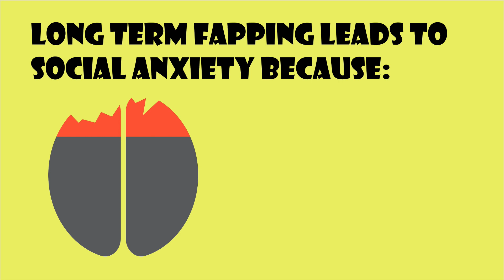The Science Behind NoFap and Social Anxiety (Animated)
In this video, I talk about nofap and social anxiety. We go over the benefits for people who try to cut back and find new motivation for life. Listen, nofap DOES CURE social anxiety and pimps up your social skills! It does - it's all about the frontal cortex and them dopamine receptors man! Watch on!